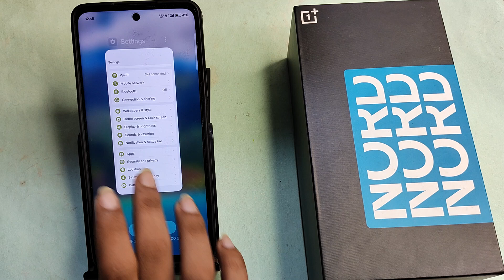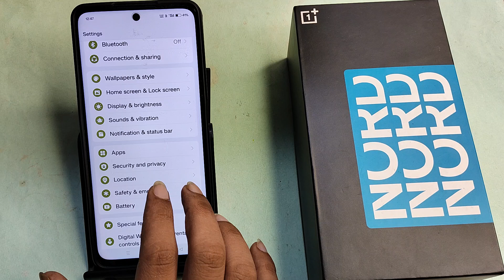OnePlus Nord CE 3 5G me net nahi chal raha hai, how to no internet connection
oneplus mobile me net nahi chal raha hai,how to fix wifi connected but no internet access,how to solve no internet connection problem,oneplus me data on karne par bhi net nahi chal raha hai,oneplus phone me net nahi chal raha hai,how to increase internet speed in oneplus nord 2